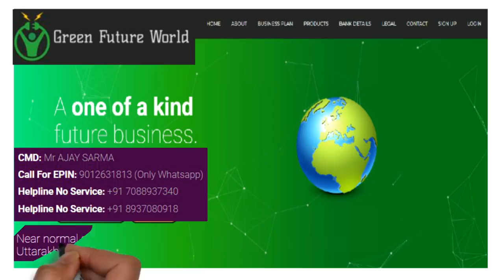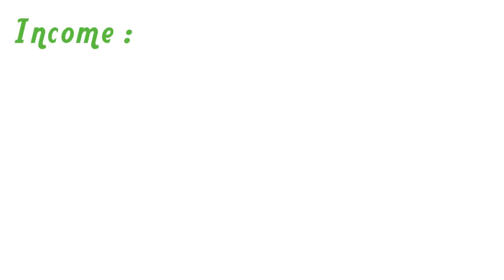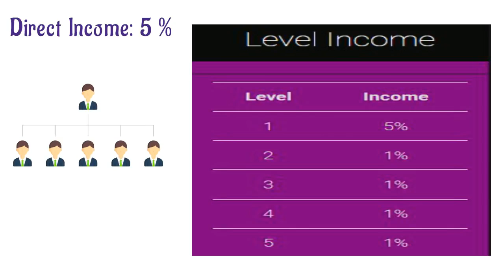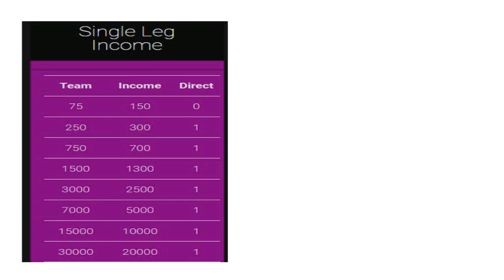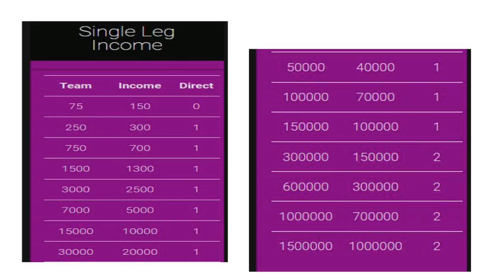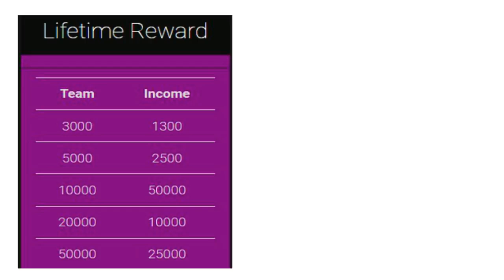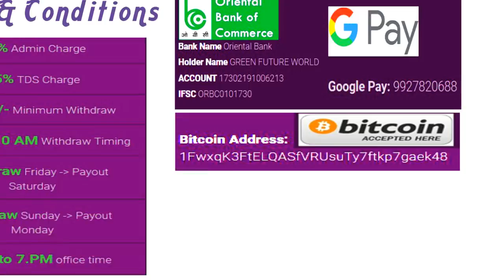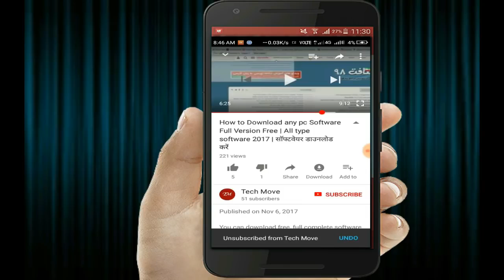Single leg plan, single leg plan mlm, single leg plan 2019, new mlm plan 2019, by techno jeet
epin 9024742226